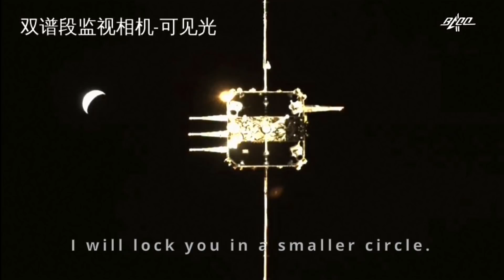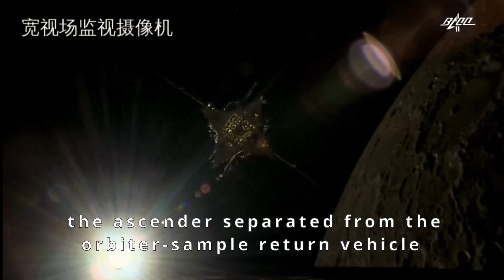Chang’e-5 orbiter-sample return vehicle separates from ascender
Having completed its mission, Chang’e-5’s ascender separated from the orbiter-sample return vehicle. According to Gao Lei(CNSA official), the orbiter-returner will orbit the Moon for about six to seven days, then enter the Earth-Moon transfer orbit, and experience another three to four days of flight before returning to Earth”. For the rendezvous and docking operations Chang’e-5 used a microwave radar. After docking, the lunar samples were transferred from the ascender to the sample return vehicle.
Credit: China Central Television (CCTV)/China National Space Administration (CNSA)